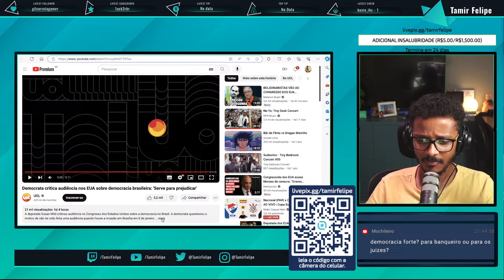DEPUTADOS DA "DIREITA CONSERVADORA" GASTAM IMAGEM PASSEANDO NOS EUA ENQUANTO RS ESTÁ ALAGADA